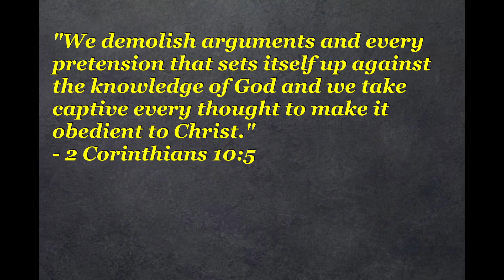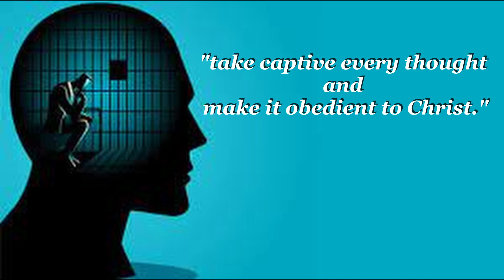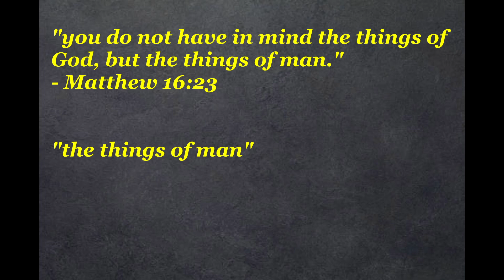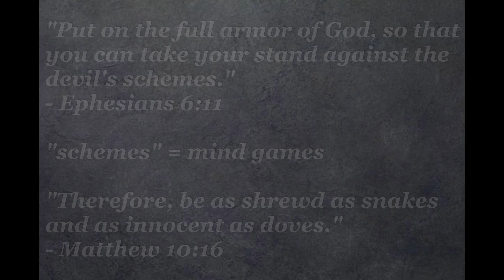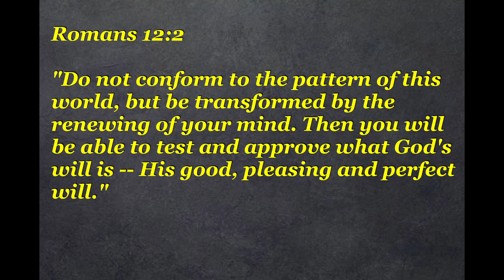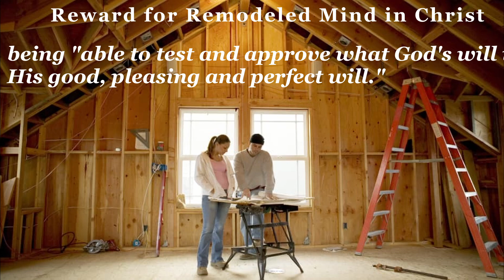Of His Mind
This is part 2 in my series on what Scripture says about aligning the believer's mind and heart with Christ. This section deals with having a captive mind for Christ and what that means. Please, come join the study.